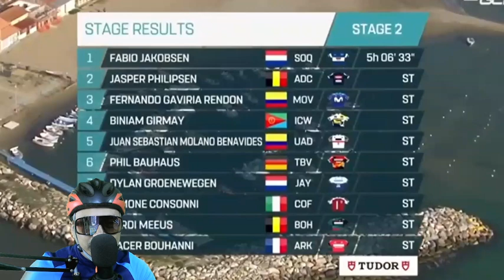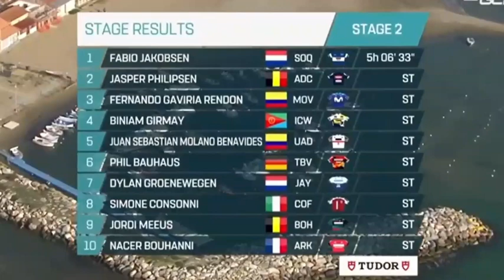FABIO JAKOBSEN WINS STAGE 2 - INTERVIEW AT THE END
FABIO JAKOBSEN REACTS TO HIS WIN AGAINST JASPER PHILIPSEN AND FERNANDO GAVIRIA